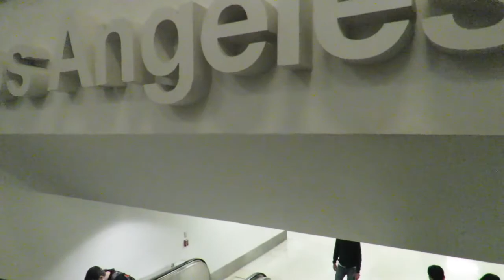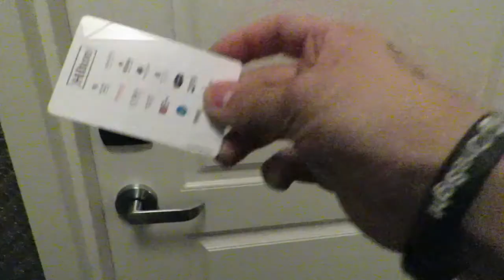WELCOME TO LOS ANGELES! Day 1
Hello everybody, I hope you enjoy this video! I'll be trying to make a video a day at LEAST while I'm here! Its going to be AMAZING lol. If you do enjoy the video, feel free to leave a like, comment, subscribe, and share to let me know that you want more videos like this and I will make sure to keep on trying to make them and their quality better.